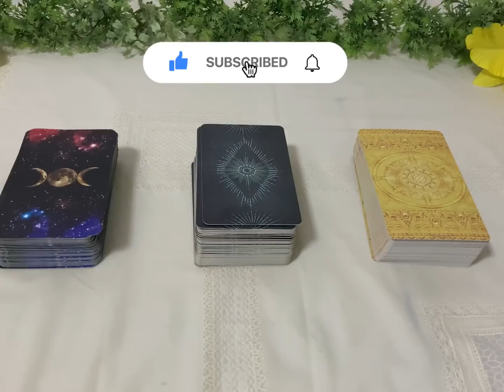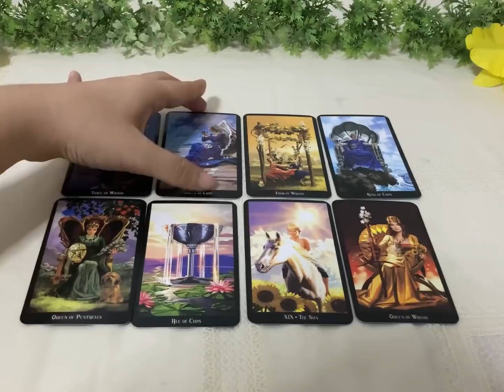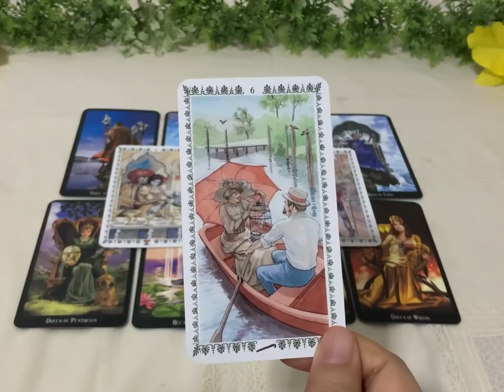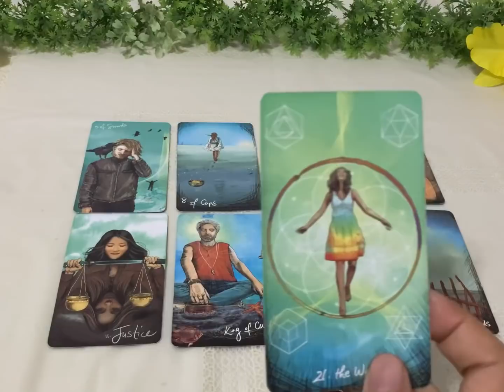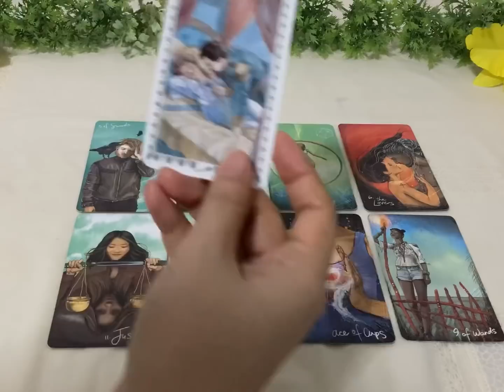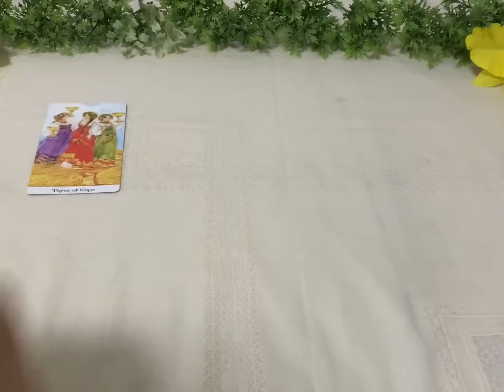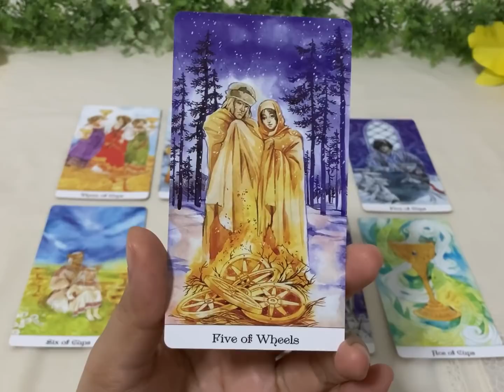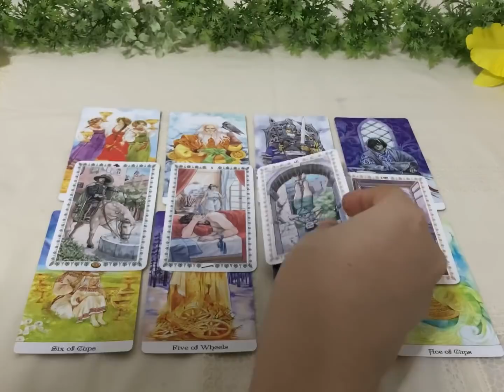Pick A Deck | (Timeless) เค้าคิดว่าคุณเป็นคนยังไง🌈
Line: @jai2635d

ค่าดูตามศรัทธาค่ะ😊

คลิปนี้เป็นการดูดวงแบบทั่วไป ไม่ได้เจาะจงดวงใครคนใดคนหนึ่ง อาจไม่ตรง100% นะคะ
อยากให้รับชมกันสนุกๆค่ะ 😆และเป็นการอ่านแบบ Timeless สามารถเข้ามารับชมได้ตลอดไม่จำกัดช่วงเวลาค่ะ